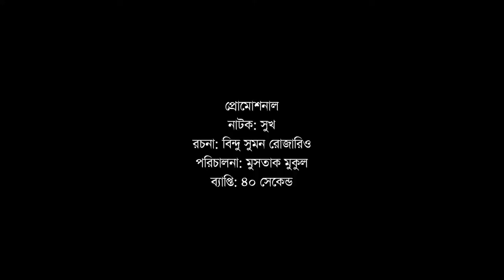Trailer of Drama "Shukh" by Mustak Mukul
Drama: Shukh
Director: Mustak Mukul
Cast: Intekhab Dinar
          Bijori Borkotullah